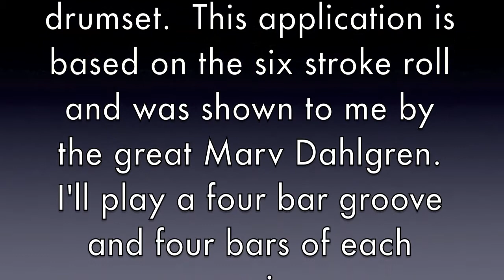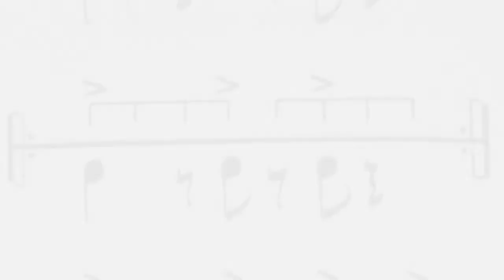SIX STROKE ROLL DRUMSET APPLICATION-D MENACE ON DRUMS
This video is a demonstration of a really cool way to apply the six stroke roll to the drumset while reading any kind of eighth note accents.  I was shown this application by the great Marv Dahlgren.  I hope you enjoy it.